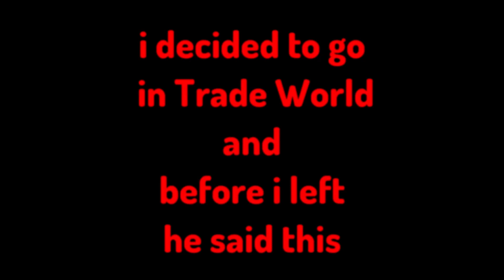Fake Noob Begs for swords in Sword Simulator ⚔️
I disguised myself as a noob and beg for any items. If they gave me any swords or pets. I will give them 100x better than they gave me.

❤️️ Sub to these channels or I eat your cookie❤️️